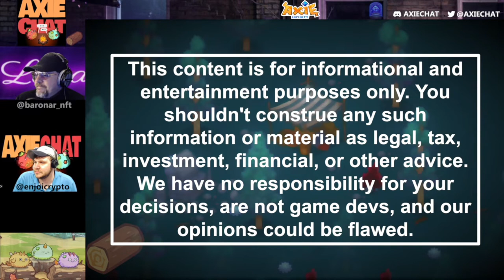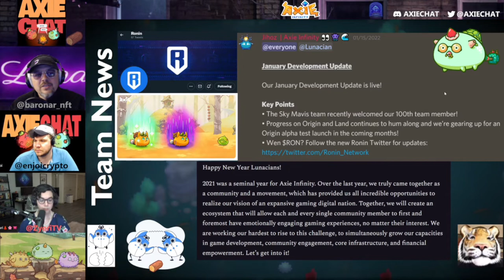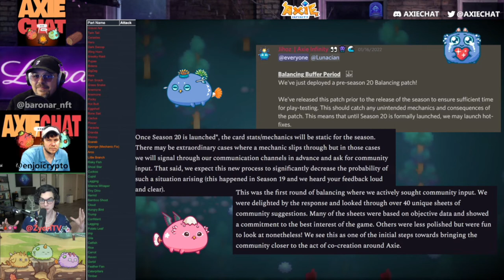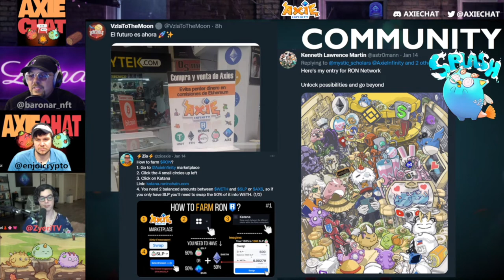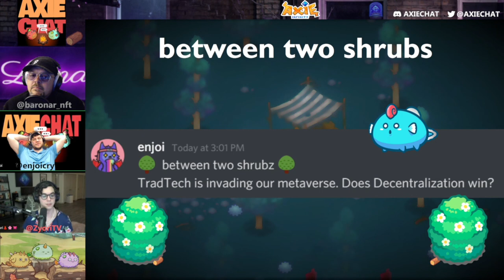WATCH NOW! WHAT IS NEW THIS 2022 AND UPCOMMING BIG UPDATE GAME OF AXIE INFINITY FOR COMMUNITY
AXIE INFINITY WATCH NOW! WHAT IS NEW THIS 2022 AND UPCOMMING BIG UPDATE GAME OF AXIE INFINITY FOR COMMUNITY BY AXIE CHAT

Credits:  AxieChatOfficial